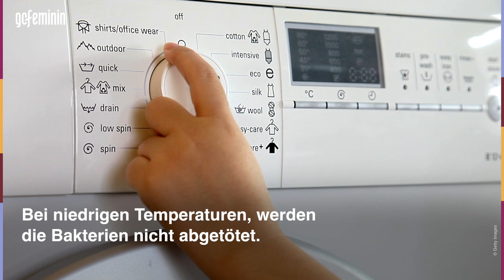Wäsche stinkt nach dem Waschen? Das kannst du dagegen tun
Es gibt wenig das ärgerlicher ist, als ein frischgewaschenes T-Shirt anzuziehen und festzustellen, dass es schlimmer riecht, als vor dem Waschen. Wenn die Waschmaschine an ihre Grenzen zu stoßen scheint, gibt es aber noch ein paar Tricks, die euer geliebtes T-Shirt vor dem Mülleimer retten können.